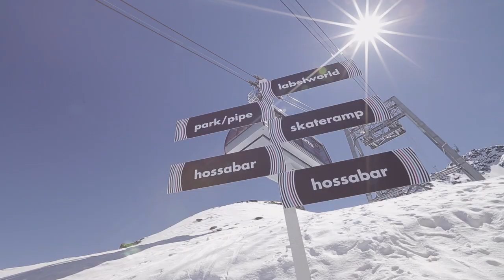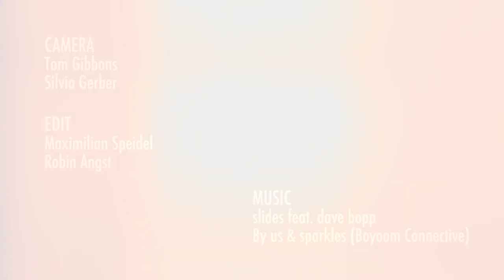Play Engadin Aftermovie 2015